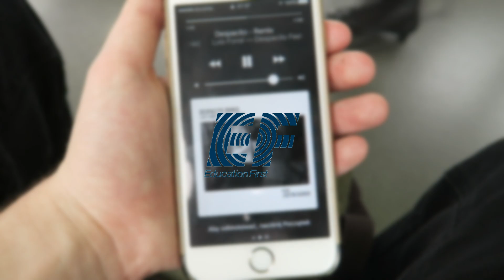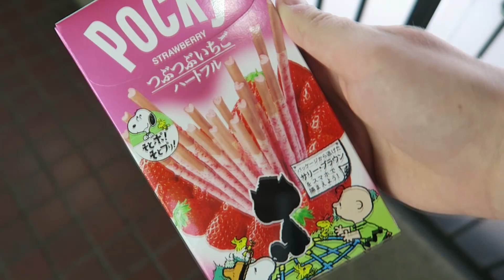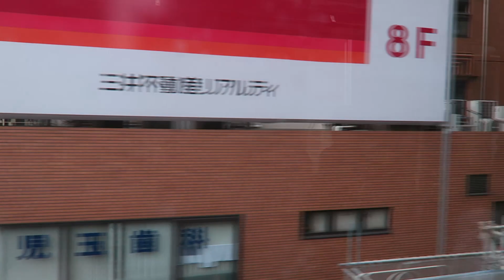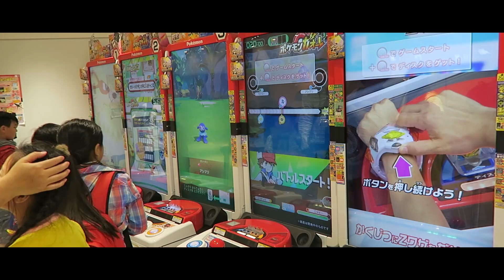Moje wewnętrzne DZIECKO zostało SPEŁNIONE!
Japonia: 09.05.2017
♥LINKI♥
▶ Snap: kosperek
▶  Musical.ly: @kosper

Dziękuję za wszystkie udostępnienia!